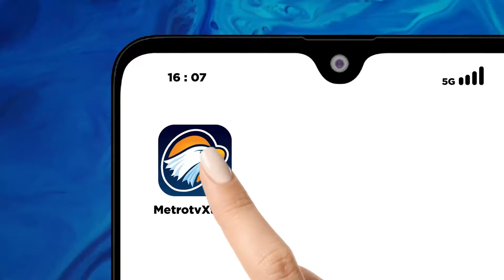METRO XINWEN - Hasto: Mega Sudah Restui Mahfud Mundur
MetroTV, Menkopolhukam Sekaligus Cawapres Nomor Urut 3 Mahfud Md Sudah Lama Mendapat Restu Dari Ketua Umum Pdi-P Megawati Soekarno Putri Untuk Mundur Dari Kabinet Jokowi- Ma'Ruf